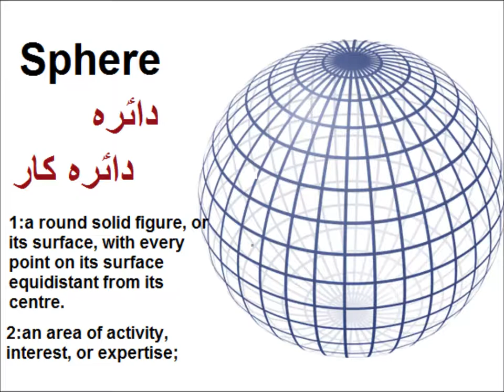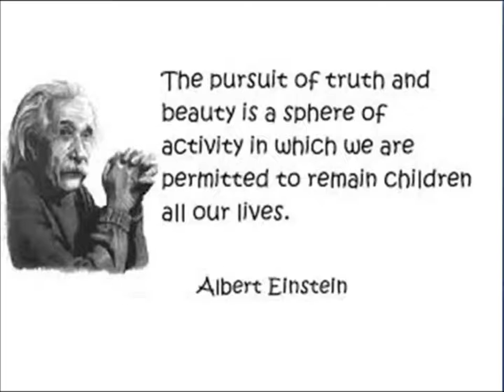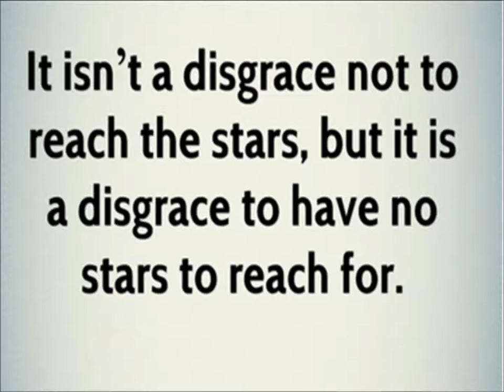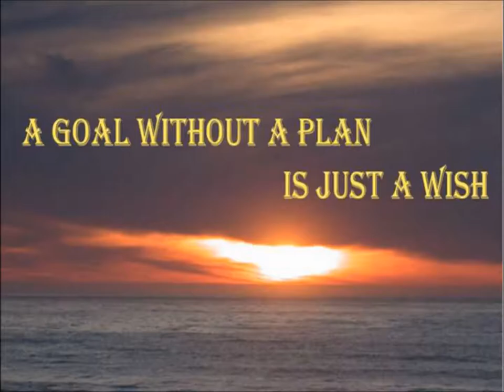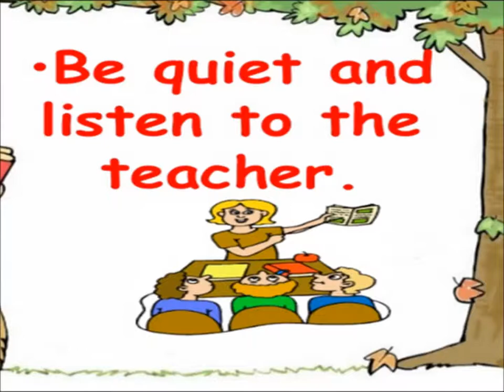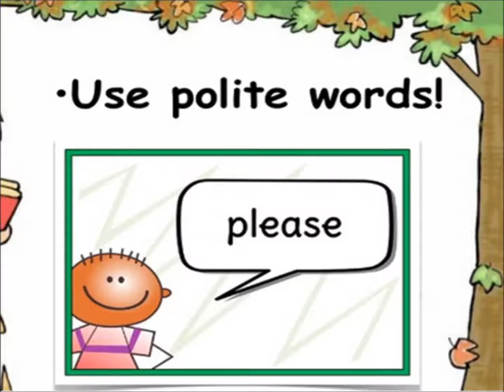English Vocabulary/The Mountain and the Squirrel/English in Urdu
Comprehension, learn words and their meaning for grade 5 kids in urdu.